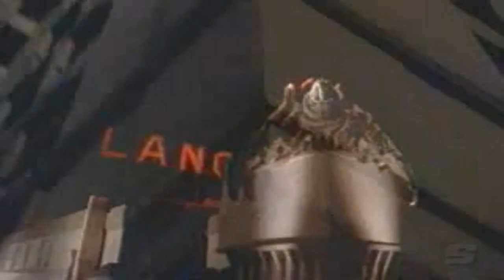Jamie Walters - Hold On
The 1994 "Jamie Walters" album's first single "Hold On", reached #16 on the Billboard Hot 100. It placed at #52 on the Billboard Year-End Hot 100 singles of 1995 list. The album sold over 1 million copies and was certified platinum.
Video Director: Julie Hermelin

I don't wanna see you ever sad
And everything that I've got you can have
When it's all too much
You need some human touch
To see that it's really not so bad

Did you call on every saint you know
But still you feel like you're on your own
Can you see through your tears
I will always be here
You're not out there baby, all alone

*chorus*
Hold on,'till you feel a little stronger
Hold on to me... yeah, and I said
Hold on, everything's gonna be alright
Just hold on to me tonight

Anything that hurts you, hurts me too
I'm not gonna let your world turn blue
Will you take my hand
And feel how close I am
There ain't nothin' I won't do for you

Oh now...

[chorus]

I know the world
Can drive you to your knees
But when you need to cry, baby
Cry to me

[solo]

yeah now...

[chorus]